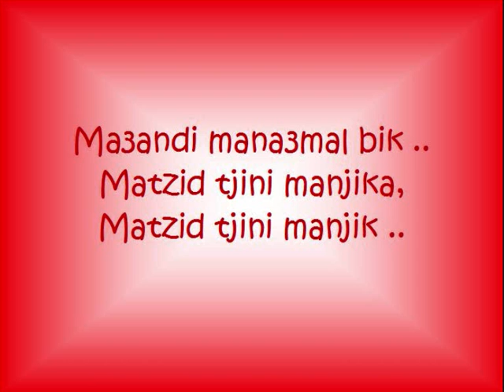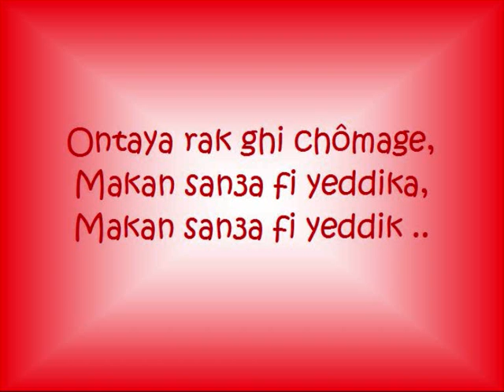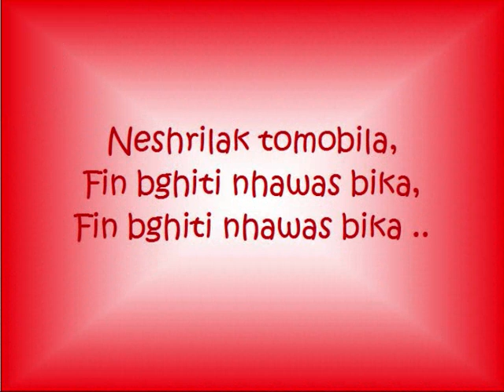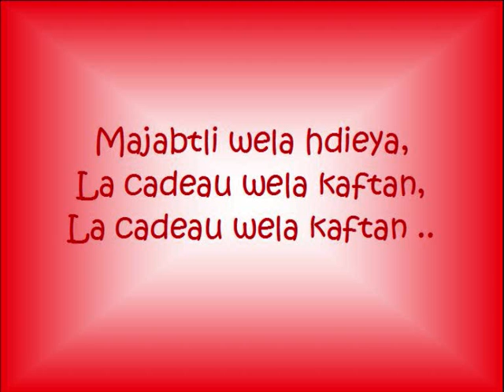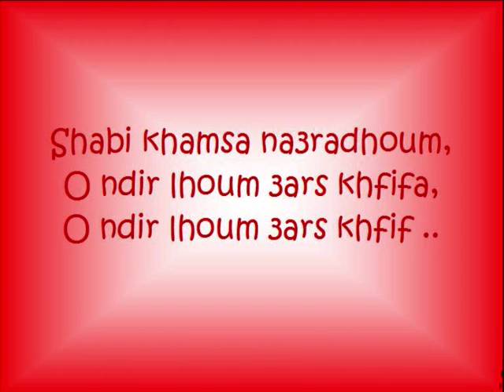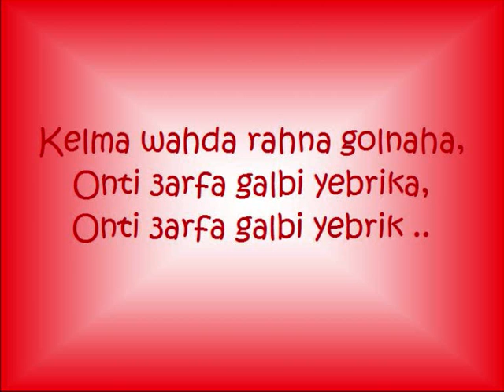salagoria hala vlog va nhung giai dieu nhe nhang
giai dieu nhe nhang